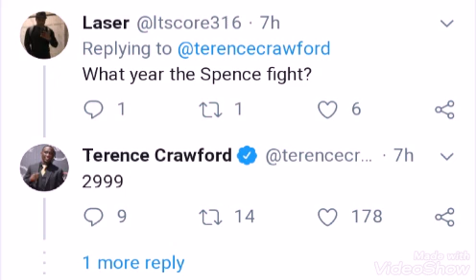Bud Crawford Keeping It Real On Twitter With A Q&A ..